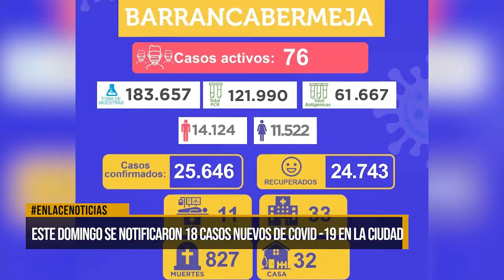ESTE DOMINGO SE NOTIFICARON 18 CASOS NUEVOS DE COVID-19 EN LA CIUDAD